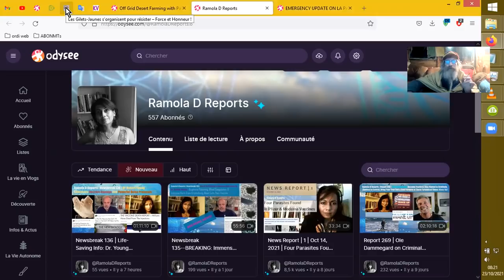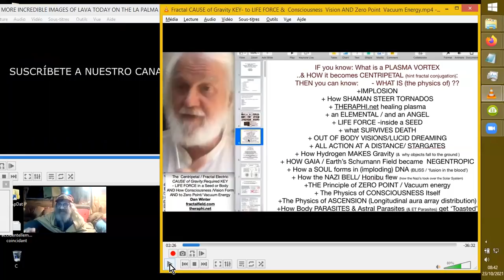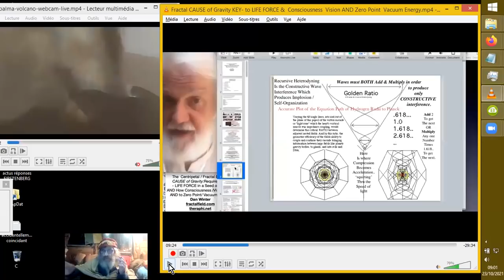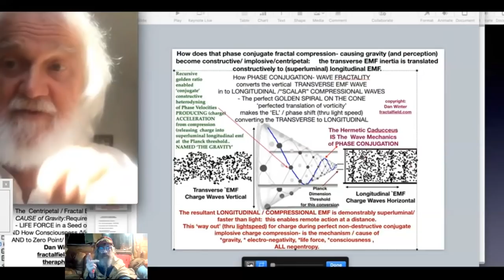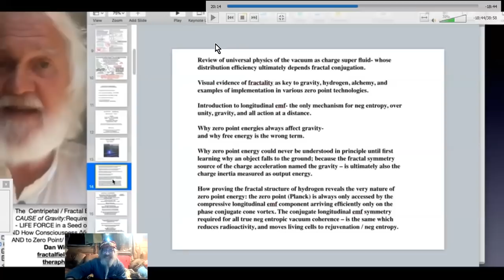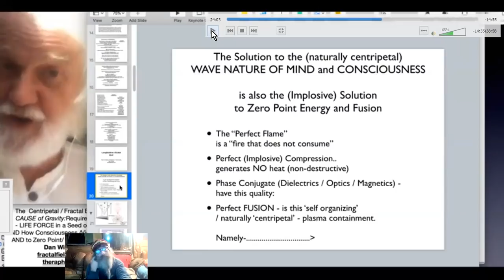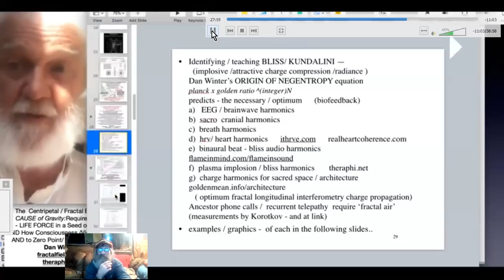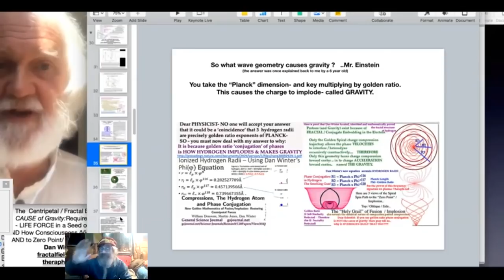GRAVITÉ VORTEX IMPLOSION CONSCIENCE _Dan Winter Oct2021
Dan Winter nous explique la cause de la conscience, de la gravité et l'intérêt des notions de Phi, de distance de Planck, etc... afin de gagner l'immortalité ou les "énergies du point Zéro".
Sources :
Fractal CAUSE of Gravity KEY- to LIFE FORCE &  Consciousness  Vision AND Zero Point  Vacuum Energy

heart-of-vaccine-research-doctors-agree/
etc.